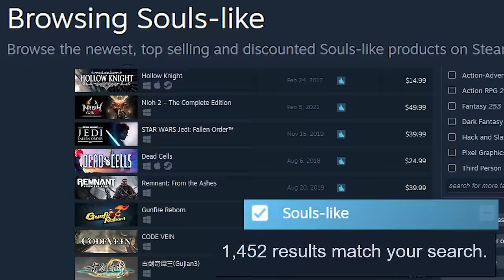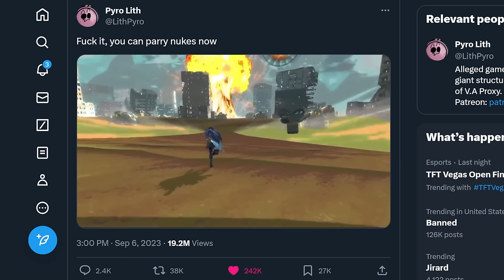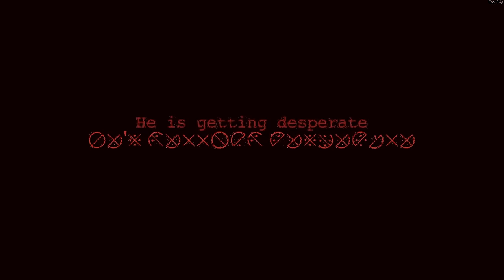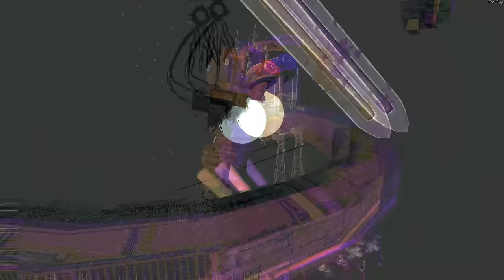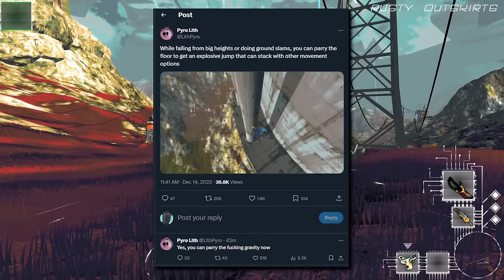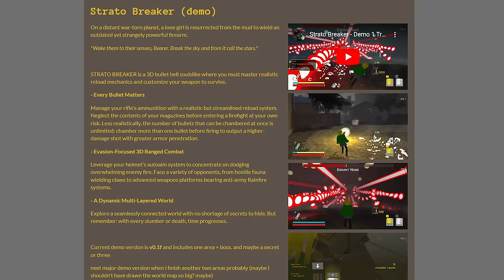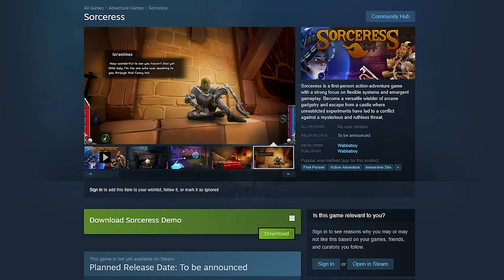I played YET ANOTHER 9 Souls-Like games you've never heard of (AGAIN)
episode 23 of Steam Dumpster Diving with somehow, once again, even more "souls-likes" you (probably) haven't heard of

Onua for creating the SFM pose of the knight in the thumbnail

TIMESTAMPS
0:00 Intro
0:58 V.A Proxy
11:59 Strato Breaker
15:48 Sorceress
25:13 FlyKnight
30:52 Epic of Gilgamesh
41:01 Kannagi Usagi
44:59 Lego Fortnite
50:10 Morbid: The Lords of Ire
59:11 Laika: Aged Through Blood
1:09:01 Outro